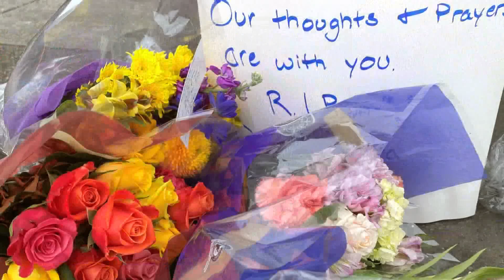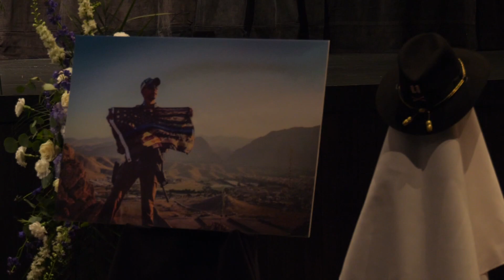Remembering Deputy Dom Calata | Community gathers for the celebration of life service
Following a procession, Dom Calata's family, colleagues and community shared their memories of the fallen deputy.